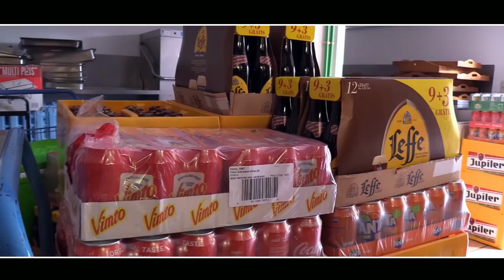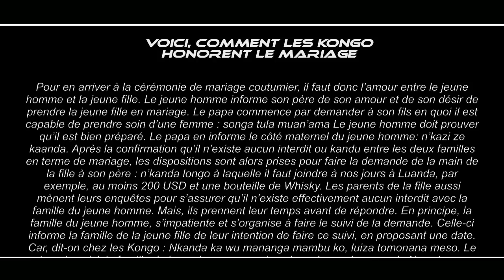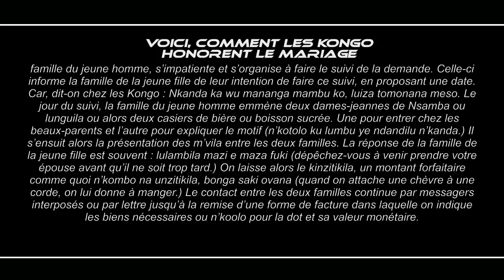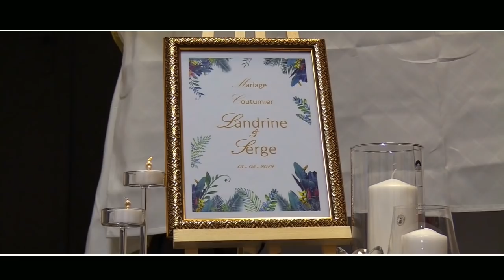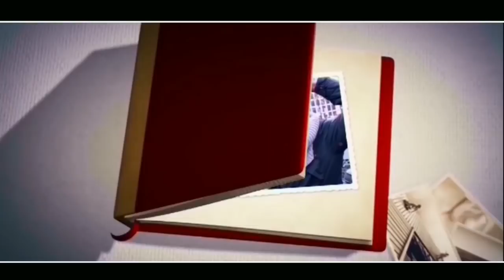MARIAGE COUTUMIER DE LANDRINE ET SERGE ( Vol 1 )